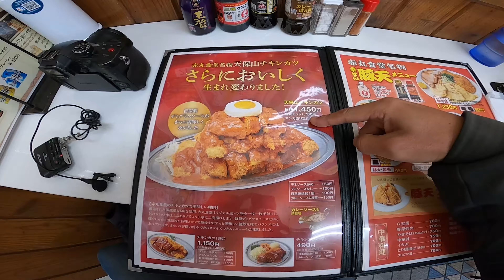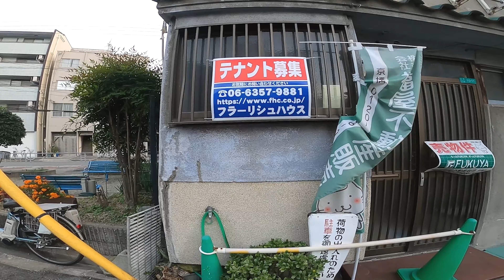デカい！ うまい！ 重い！ まんがみたいな大盛り定食求めて弁天町へチャリで行く 市岡の赤丸定食 食べ歩き B級グルメ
東京の港区は女子とタワマンで有名だが、大阪市の港区は海遊館と天保山とデカ盛り定食で有名だとさっき気付いた2024年師走。暴飲暴食が許される年末年始のチートデイにスーパーヘビー級のMAX盛り求めて完封暗雲切り裂いて走るうちの魔装機神じゃなくて街乗りMTB。弁天町の駅前にある赤丸食堂はオリックスの選手もご用達。これはたしかにでかいぞ。

0:00 ブラックフライデーの靴が来ないので
0:55 弁天町の人気店
2:01 赤丸食堂の人気メニュー
3:06 腹パンにもほどがある
3:50 メガドンキの無人服屋
4:30 ハラヘラズの腕輪か
5:24 そういやどうなったボロ戸建て
6:22 フードデリバリーのボランティア
7:20 蘇る草コイン

今日のルート
・おうち→福島→弁天町→朝潮橋→伝法→十三→おうち
・徒歩4km

今日のグルメ
・赤丸食堂のチキンカツと定食セット
・まんが盛りはヤバい
・味はかなりうまい
・付け合わせも手作り感ある
・松のやで食い足りない人向け

カロリーは3000キロカロリーくらい？　往復二十五キロのサイクリングでは消費は不可。動画編集してる今も満腹でおます。

揚げ物の味はすげーうまいので、ミックスおすすめだと思う。